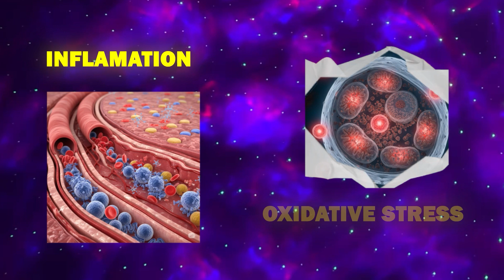Air Pollution Is Giving Indians Diabetes (Even If You're Fit)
"Air pollution isn't just about breathing problems. For millions of people in cities like Delhi, Mumbai, and Bengaluru, the toxic air is directly increasing the risk of insulin resistance and type 2 diabetes—even in people who eat well and stay active.

In this video, we expose the shocking truth: ultra-fine PM2.5 particles are entering your bloodstream, triggering inflammation, and disrupting your body's ability to manage blood sugar.

Finally, we give you a clear, science-backed action plan to protect yourself and your family. Learn what you can do right now to reduce your risk, including using the right masks and investing in the best air purifiers.

Don't let toxic air steal your future. Watch now to stay aware and stay protected.

* 1 year in Medical ICU.
* 1 year in Emergency & Casualty.
* 3 months each in Surgery, Neurology, Pediatrics and Family medicine.

Thanks & Regards
Dr.PARAMJEET SINGH